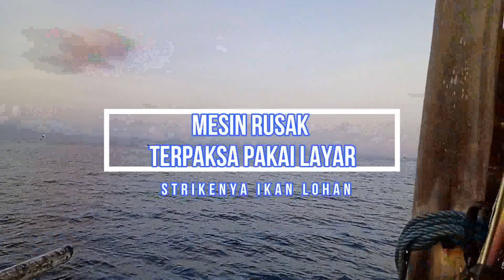MESIN RUSAK TERPAKSA PAKAI LAYAR DAN STRIKNYA IKAN LOHAN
pertama mancing lewat pantai tanjung karang mataram diajak sama teman jadi bertiga sama pemilik perahu, namaun saat kita mau berangkat dan pemilik perahu mencoba menghidupkan mesin ketintingnya namun naas baling-baling mesin ketinting copot seketika dan tenggelam ke dasar laut. karna kita sudah berada di laut mau tidak kita lanjutkan memancing dengan terpaksa menggunakan layar perahu dan alhamdulillah sampai juga kita ke lokasi mancingnya, namun ikan tidak terlalu besar cukup hanya sekedar melepas rasa kepingin mancing. sekitar pukul 11 siang angin mulai datang dan ombok besar, akhirnya kita putuskan untuk pulang segera menghindari cuaca buruk.